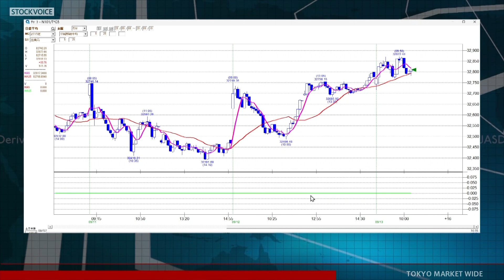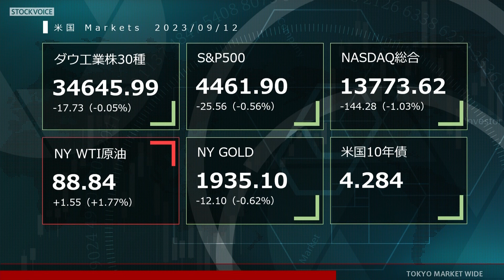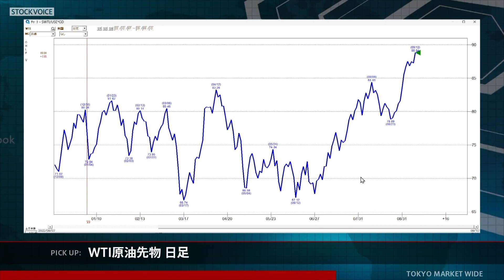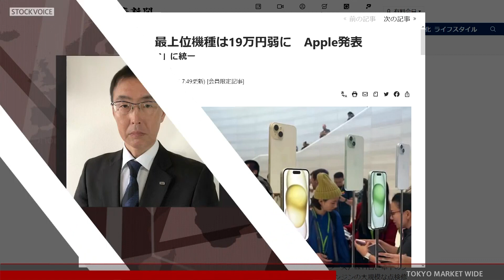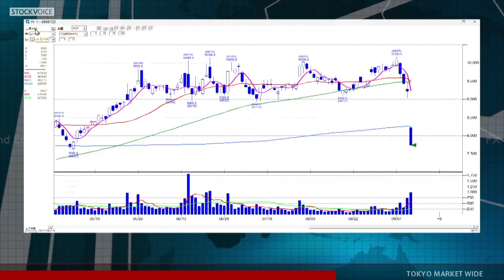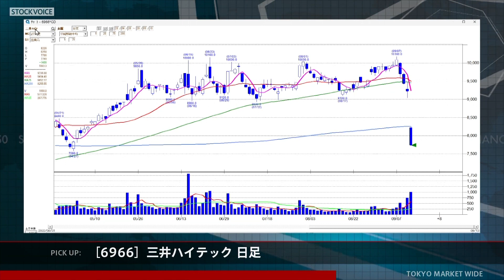ゲスト 9月13日 岩井コスモ証券 林卓郎さん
本日の出演/岩井コスモ証券 林卓郎さん

コスモ・ネットレYouTubeチャンネルURL